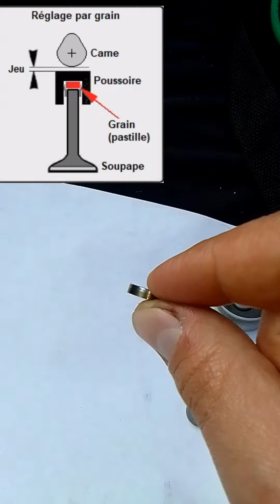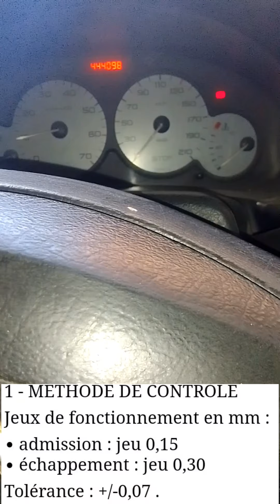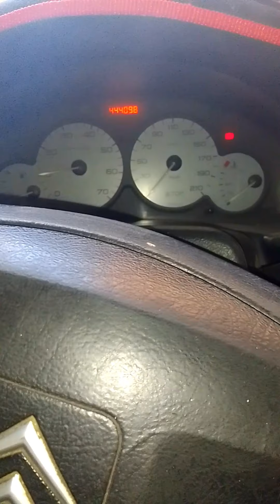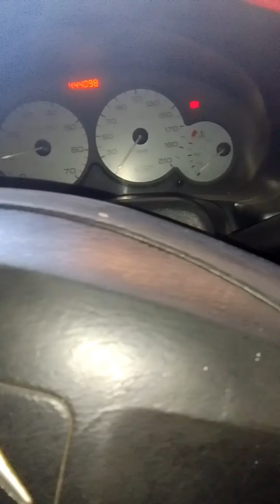comment faire le réglage de jeu aux soupapes moteur 1.9 diesel (Peugeot /Renault)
mechanic moteur renault peugeot réglage jeu aux soupapes
après avoir un bruit de claquement de doigts culbuteur, la solution idéale est de faire regler le vide adéquat entre la came et la pastille de soupape